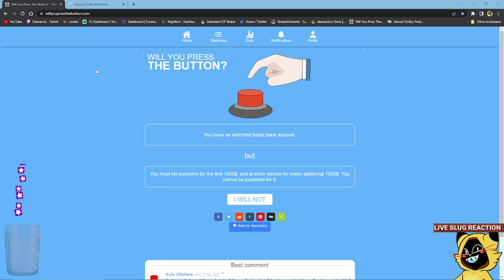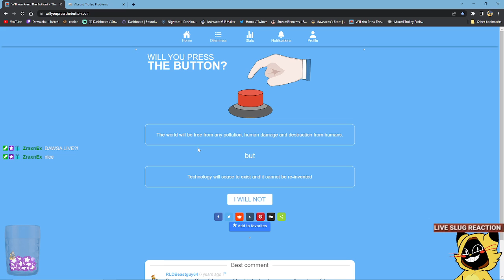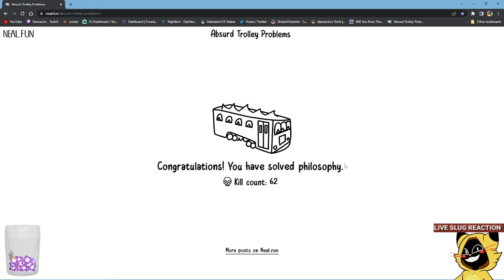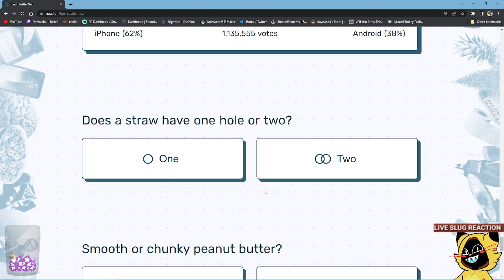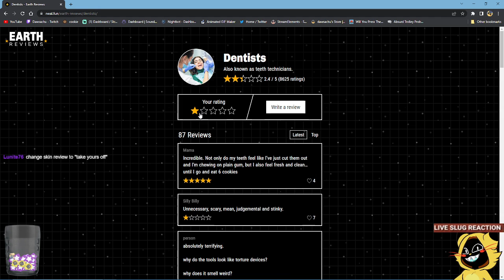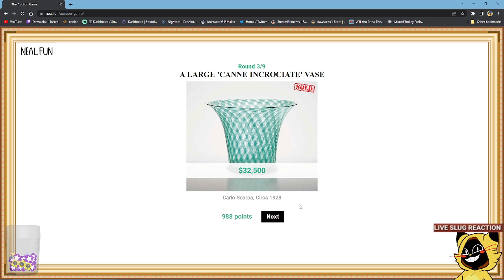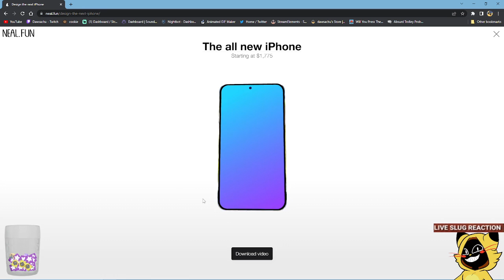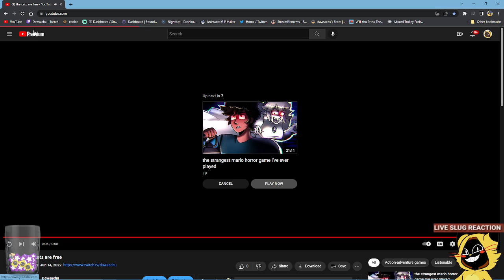will ya press the button and absurd trolley problems